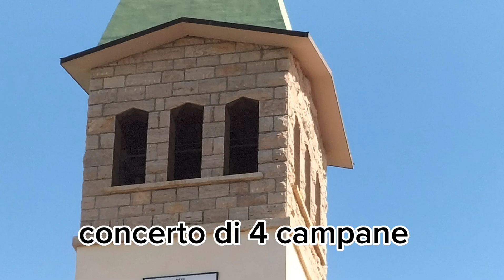Campane di san donato Orbetello (GR)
questo è il video del plenum per la messa delle 10:30 delle campane di s.donato (gr)
una piccola località di 540 persone (la chiesa costruita il 1 aprile del  1943 e consacrata nel 1961)
 da lontano e possibile vedere il campanile che svetta alto 37 metri con un concerto di 4 campane